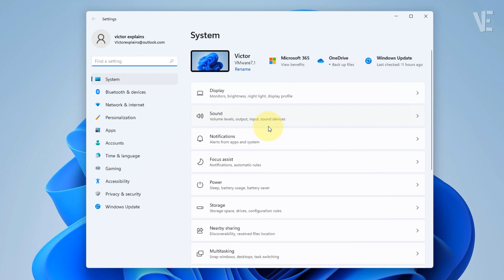Make Google Chrome As Default Browser In Windows 11 | How To Set chrome default browser windows 11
▶ In This Video You Will Find How to Make Google Chrome As Default Browser in Windows 11 / how to Set google chrome as default browser in windows 11 ✔️.

0:00 intro
0:10 How to Make Google Chrome As Default Browser in Windows 11 ?

🎵 Track Info:

Title: Hot Summer Party
Artist: MaikonMusic
Genre: Dance & Electronic
Mood: Happy

▶  Fix Error You'll need a new app to open this windowsdefender link In Windows 11 [2 Method]

▶  Fix Windows Security Not Opening On Windows 11 | How To fix windows Defender Not Working windows 11

▶  Fix Cursor Loading Blinking Circle In Windows 11 | How To fix cursor Spinning Blue circle windows 11

▶  Fix User Account Control Yes Button Missing in Windows 11 | How To fix (UAC) yes button grayed out

▶  Fix White Corrupted Icon In Windows 10/11 | How To Solve Blank White Desktop icons On windows